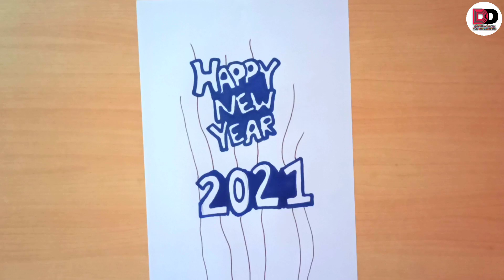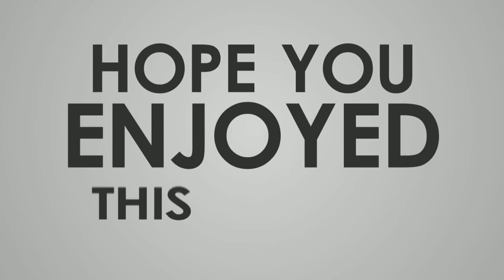Happy New Year Drawing Very Easily || Colour drawing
Used things in this video : pencil, blue marker, sketch pens, eraser

 Title : Happy New Year Drawing Very Easily || Colour drawing

In this video you get exact idea how to draw New year drawing . You can draw colour drawing easily from this video . This is the time-lapse video so you can slow down the speed and can watch it perfectly. If you like my content then please like to this video and subscribe to my channel. the making of this video takes a lot of efforts .Your one like motivates me to make other such videos.

Drawing Dreamers

Drawing Dreamers
Drawing Dreamers